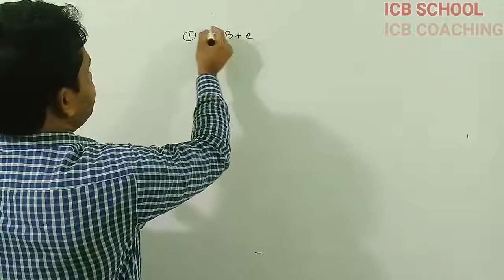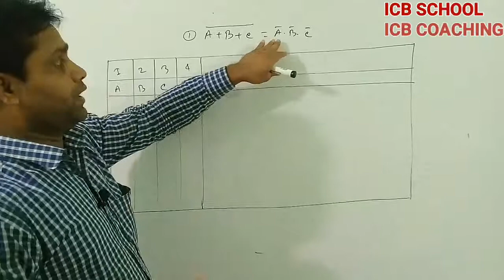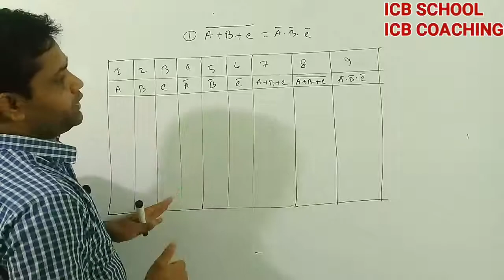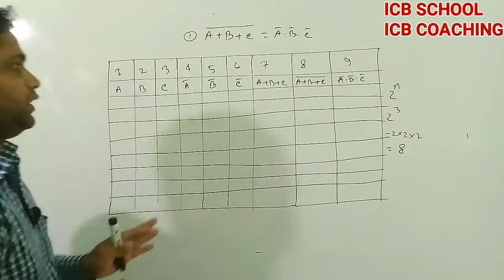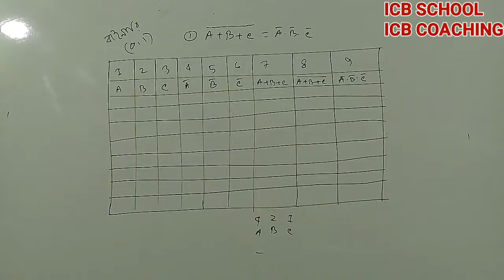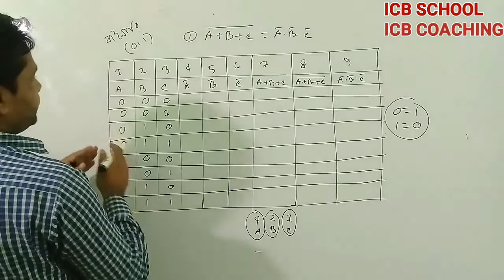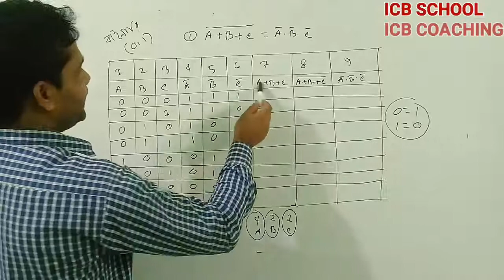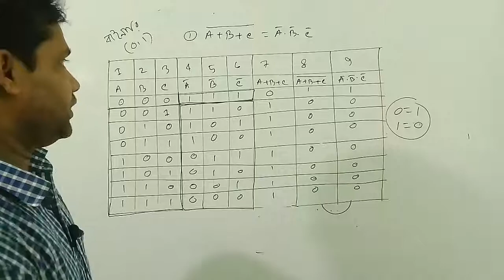ডি-মরগ্যানের তিন চলকের প্রথম সমীকরণের প্রমাণ। De-Morgan's Theorem, Lecture -4.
ফরাসী গণিতবদ ডি- মরগ্যান, বুলিয়ান অ্যালজেবরার ক্ষেএে দুটি বিশেষ সূএ বা উপপাদ্য উদ্ভাবন করেন।এ সূএ দুটিকে ডি- মরগ্যানের সূএ বা উপপাদ্য বলা হয়।

★নিচে De-Morgan এর দুইচকের লেকচার গুলোর লিংক দেওয়া হল

★  তিন চলক সমীকরণের লেকচার গুলো দেখতে নিচে Click করতে পারো।

এ সূএ দুটির সাহায্য দুটি বা তিনটি চলকের বুলিয়ান এক্সপ্রেশন সরলীকরণ করে সহজে সমাধান করা যায়।তাঁর নামানুসারে সূএ দুটি ডি- মরগ্যানের সূএ বা উপপাদ্য নামে পরিচিত।

এই ভিডিওতে ডি-মরগ্যানের দুইচলক বিশিষ্ট দুইটি সমীকরণ প্রমাণ দেখানো হল।

উপপাদ্যটি শিখার জন্য নিচের  Logic Gate Lecture দেখলে আরো ভালো করে শিখতে পারবা।

Clicke Here: Logic Gate

Our Address :
Head Office
Hathazari, Chittagong.